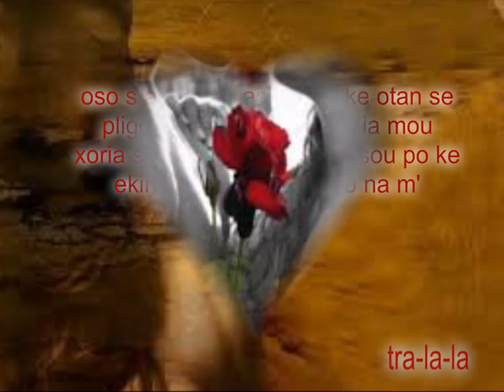panos marinos-oso s' agapo agapise me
oso s' agapo agapise me ke otan se pligoso pligose me i kardia mou xoria sou den kani ena tha sou po ke ekino ftani oso s' agapo na m' agapas.